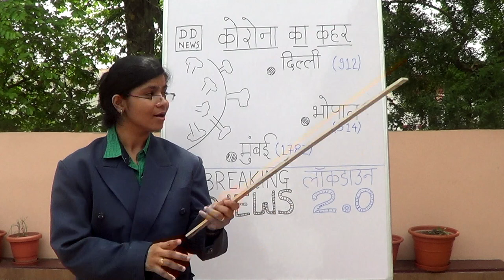Awara Corona: The Delivery Boy | A Parcel Arrives | Music Video | Nisha Agrawal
This is a home-made music video to showcase how we can fight with Corona together & make the best use of this Lockdown period.

Credits:
Dancer: Nisha Agrawal
Delivery Boy: Shashank Agrawal
Cameraman: Prashant Agrawal
Editing & Direction: Prashant Agrawal & Shashank Agrawal
Screenplay: Shashank Agrawal & Nisha Agrawal
Costume Design: Nisha Agrawal
Location: Shastri Nagar, Rewa (M.P.)